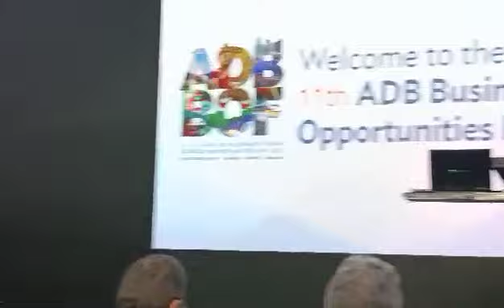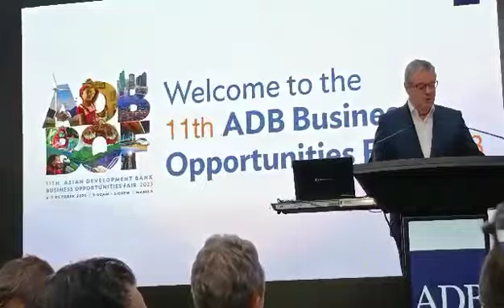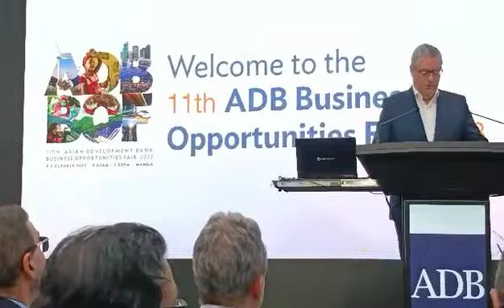At the 11th ADB Business Opportunities Forum 2023